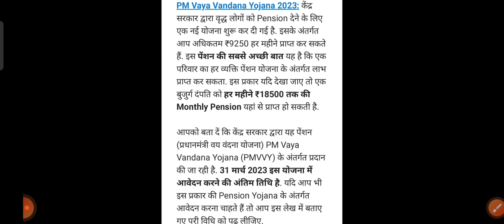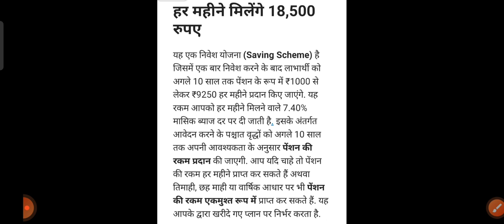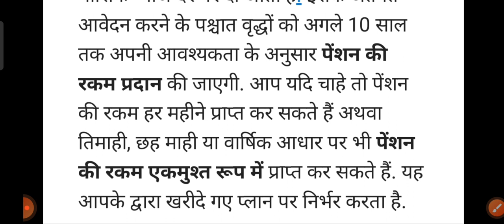जिओ जी भर के pmvvy scheme suberdar,jantar mantar ,allowance ,pension,government,retirement,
ये क्या हो गया?orop pension sainiksamachar 7thpaycommission arrear allowance Equal MSP da

orop 2,
msp latest news for defence,
sparsh,

arrear,pension,roop,orop,property,orop2,old pension scheme,allowance,subedar,sainik samachar
OROP 2
OROP-2
OROP EX-SERVICEMAN
OROP PENSION
OROP NEW NEWS
OROP1
OROP3
PCDA
PCDA ALLAHABAD
PCDA NEWS
PCDA OFFICE
PCDA SPARSH,
arrear,
suberdar,
jantar mantar ,
allowance ,
pension,
government,
retirement,

SPARSH
PCDA PENSION
PCDA PENSION ALLAHABAD PPO STATUS
PPO STATUS
PCDAO
PCDA ALLAHABAD PPO DOWNLOAD
sainik samachar
sainik welfare YouTube channel
orop table
pension portal
PCDA
OROP ARREAR PAYMENT SCHEDULE
DGR JOB
ONE RANK ONE PENSION
AGNIVEER
AGNIPATH SCHEME
ARMY NEWS
FAUJINEWS
Defence news